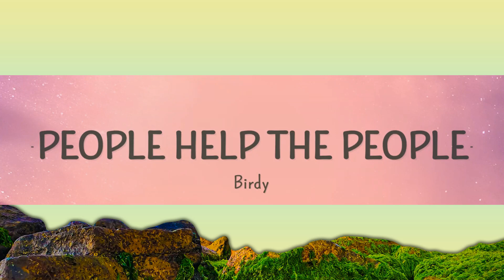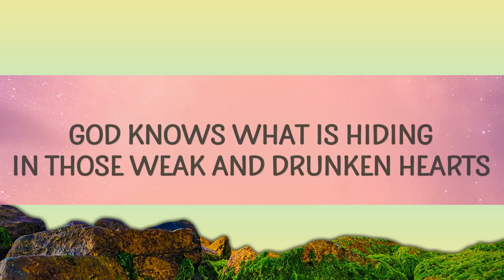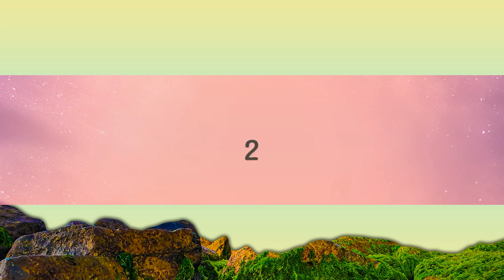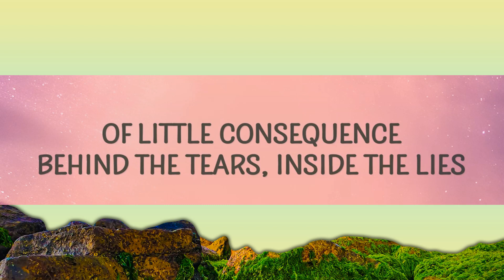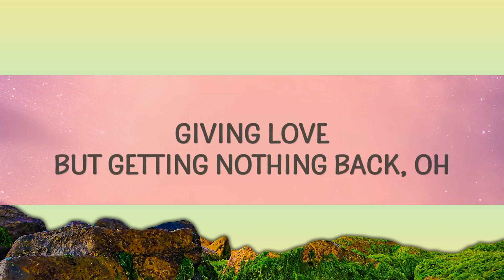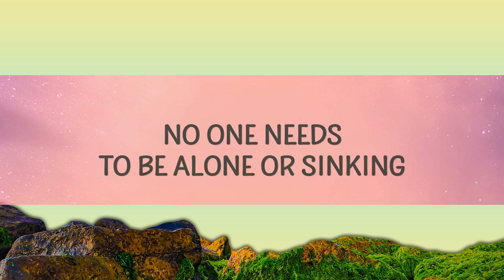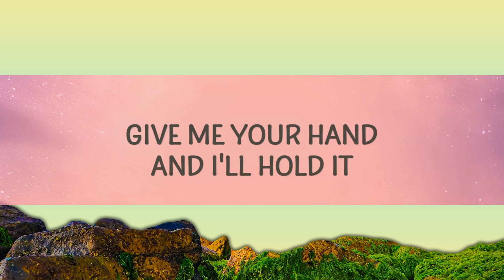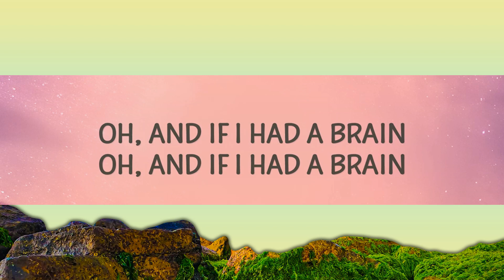Birdy - People Help The People (Lyrics) |15min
Birdy - People Help The People

(Lyrics):
[Verse 1]
God knows what is hiding in those weak and drunken hearts
Guess he kissed the girls and made them cry
Those hard-faced Queens of misadventure
God knows what is hiding in those weak and sunken lies
Fiery thrones of muted angels
Giving love but getting nothing back

[Chorus]
Oh, People help the people
And if you're homesick, give me your hand and I'll hold it
People help the people
And nothing will drag you down
Oh, and if I had a brain
I'd be cold as a stone and rich as the fool
That turned all those good hearts away

[Verse 2]
God knows what is hiding in this world of little consequence
Behind the tears, inside the lies
A thousand slowly dying sunsets
people help the people birdy lyrics,people help the people lyrics,
people help the people birdy,birdy people help the people lyrics,
people help the people tiktok,people help the people sped up,
I guess the loneliness came knocking
No one needs to be alone or sinking

[Chorus]
Nothing will drag you down

[Bridge]
Nah, Naaah, nah, nah, naaaaahhhhhh, oooouuuu